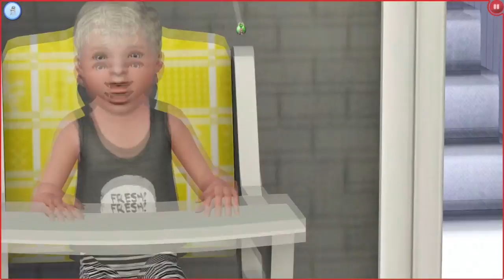A Berry Tarte Legacy (Part 28) - TWO FOR ONE BIRTHDAY!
In This Part: We celebrate Porcelain & Sterling's birthday!

♦ Links ♦

Origin/Sims 4 Gallery  ID: GirlMeetsPixels

Sims 3 ID: hazeleyedgrl123

If you have any questions or just want to chat, just hit me up on Twitter!

Want to get PARTNERED? Apply with Curse today!